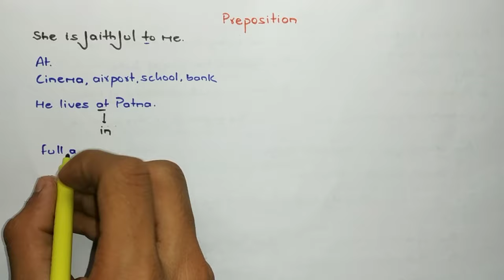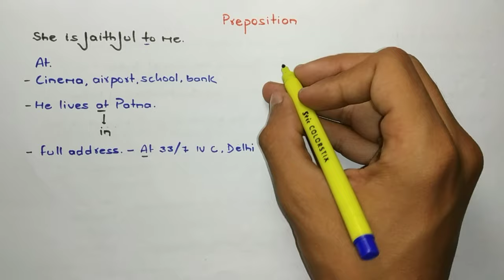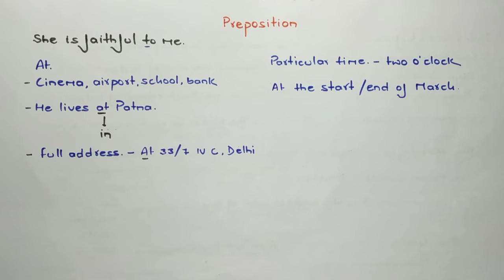Prepositions in english grammar | Prepositions - in, on, at | Competitive exams | Ssc Scholars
This is the video of chapter- 7 i.e. PREPOSITIONS. Check out the chapters we had already done at the bottom.👇

Prepositions in english grammar | Prepositions - in, on, at.

Uses of prepositions in english grammar.

Definition of Preposition- Preposition is a word used before noun or pronoun to show the relation between that noun /pronoun and the sentence.

Prepositions is one of the most important topic of english grammar for the purpose of all the exams like ssc, railway, airforce, navy, mba, others.

So in this video we will discuss where the preparation in, at, on are used in respect of place and time seperately.

👉 What we had already done :-
1. Active and passive voice
2. Conjunctions
3. Narration
4. Subject verb agreement
5. Articles
6. Question tags
7. Prepositions i.e. running

Guys keep watching, keep supporting...